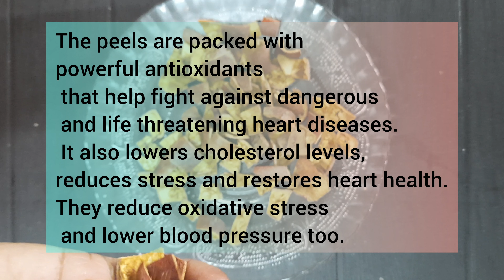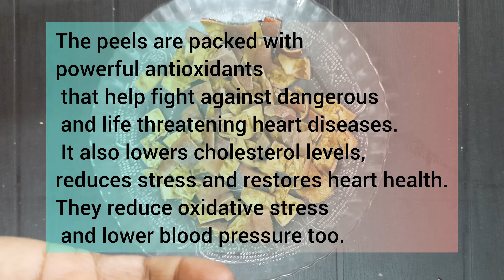अनार के छिलकों को फेंके नहीं,ये है अमूल्य आयुर्वेदिक खांसी कि दवा/Homemade remidies for sore throat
अनार के छिलकों को फेंके नहीं ये है खांसी और गले की खराश की आयुर्वेदिक इलाज।
बिना किसी अतिरिक्त खर्चे । रसायन मुक्त अचूक औषधि

Homemade Ayurvedic cure for Sore throat and cough.
chemical free treatment for Sore throat,throat infection and cough.
Its an excellent home remedy for sore throat.
If you are having sore throat or are suffering from tonsil pain and need immediate relief pomegranate peel powder can help you soothe your troubled throat.

The  pomegranate peels are packed with powerful antioxidants that help fight against dangerous and life threatening heart diseases. It also lowers cholesterol levels, reduces stress and restores heart health. They reduce oxidative stress and lower blood pressure too.